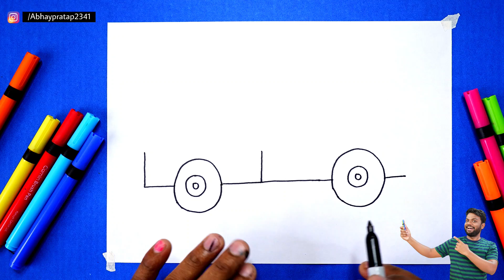55 से जीप Drawing चित्र आसानी से कैसे बनाएं | How to Draw Jeep Easy | AP Drawing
Hello Friends.. in this video we are learning how to draw

Friends I am Abhay Paratap